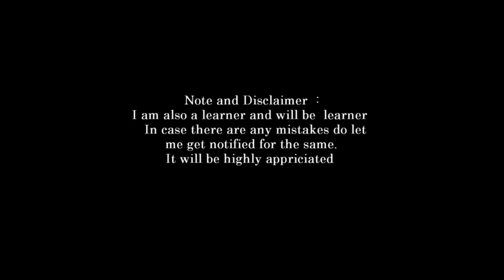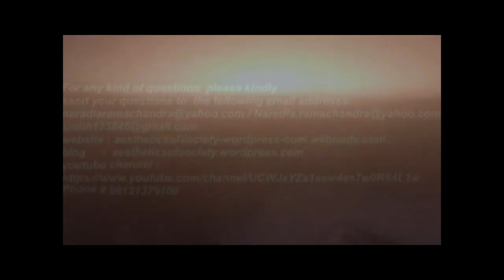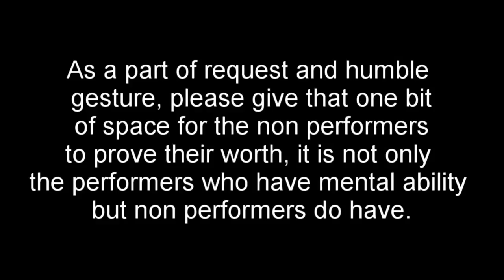new recordingns telugu version part 1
The most difficult part in life is how you put your body in disciplined and systematic way, though it requires a lot of practice which needs to started at a very younger age. However, in today's century, this is missing. The main focus of my videos recording is all about getting that spark in the individual. Though I had practiced this all of my life till date. Adhered to the standards that I have set for myself. Though it is becoming a very tough and highly difficult to manage, yet I am making sure that i stick to that point. However, the challenges I am facing, pretty much sure that everyone in the society is facing. Today amount of the suicide and depression, anxiety cases are increasingly growing in numbers. Specifically, this is happening due to lack of guidance provided by the facilitators. Though, my main aim and motto is to give that valuable information through my videos. As a part of humble and request to the viewers and patrons who are following or will be following, is that please do kindly take some time out of your day and listen. I am not expecting you to follow whatever I am telling, but think about it for some time and see if you can implement in your life. This may or may not benefit you. But try to sow the seed of this positive thought, if not today tomorrow, over morrow you may get that spark within you. I will be the happiest person on this earth for giving that  valuable change in your life, respectively. I am not looking at your likes, subscriptions, but if you like the content please do share to one and all as it might benefit him or her. This chain will go on and on. Stay blessed and have a blissful life all along.
rigveda. natya shastra, shastra, nada bindu kala / kalaa aspects : heritage and culture,
The videos that i am posting do have certain material stuff, which he or she will be able to use it at any given point of time. However, one needs to have that tenacity, enthusiasm to look at the subject in depth and deeper aspects, though that does not mean you tend to treat this as compulsory aspect. It's your individual aspect of life, Though i am uploading all my videos, keeping in view the individual's growth in their respective phases of life. I speak on various topics and aspects of life, it could be philosophy, spiritual or any kind. One needs to understand that he or she needs to have clear-cut understanding of the subject objective of life. Once he or she is absolutely clear with his or her aim, and goal of life, that's it things are done with. In fact, this is what is missing in current day's society, due to which the individual is missing his or her track. That is one reason why they are going in the tangential direction when it comes to thought process respectively. My videos primarily focuses on the  individual's growth as a personality holistically when it comes to implementation in the individual's life respectively.